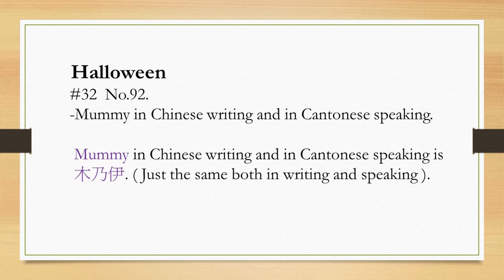【Cantonese Speaking 廣東話點講】Halloween 哈囉喂 #32 No 92 Mummy 木乃伊 Stephen lifestyle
To-day's content :
 #32 No.92.
      -Mummy in Chinese writing and in Cantonese speaking.
       Mummy in Chinese writing and in Cantonese speaking is
       木乃伊. ( Just the same both in writing and speaking ).